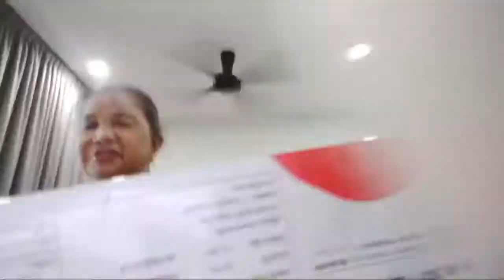Personal video but most about FIMA